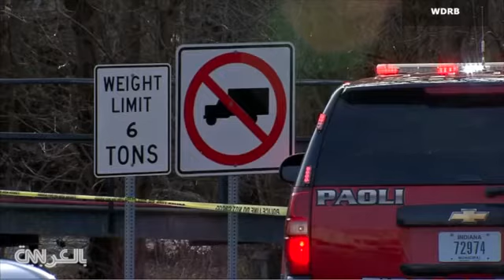truck dwon in bridge